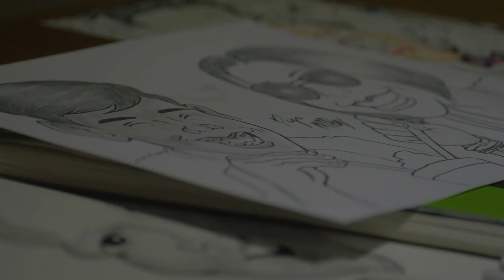Papa Mbye - YOUNG VISION ART